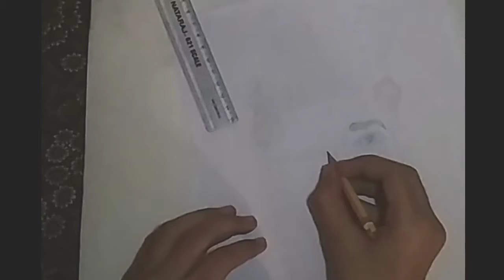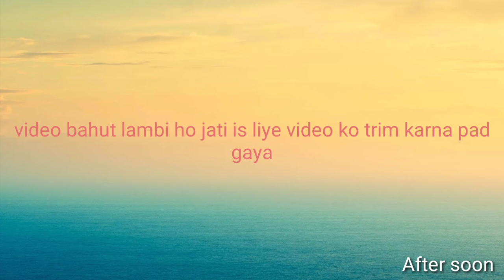Drawing Guri Singh || Guri Sketch || by Sumit Arts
hello dost,
I am Sumit .i am 13 years old. I draw a sketch of Guri Singh by using pencil and blending stump.

 Ye drawing banane mai bahut time laga hai . is drawing ko banane mai 3.4 hours laga hai . lekin aapko subscribe karne mai 5 second bhi nahi lagega .toh subscribe kar do yarr..